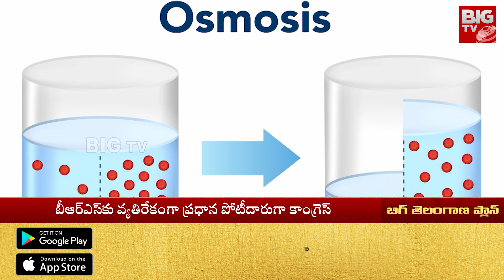Telangana Elections 2023 : తెలంగాణ ప్రజలను ఆకర్షించడంలో బిజెపి వైఫల్యం | Veekshanam | BIG TV LIVE